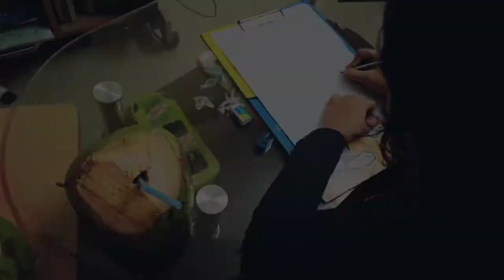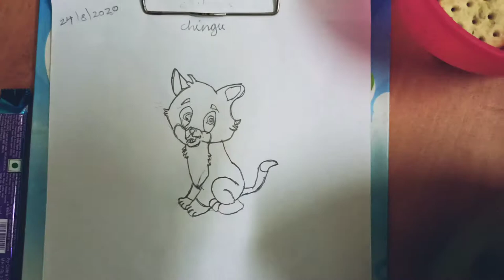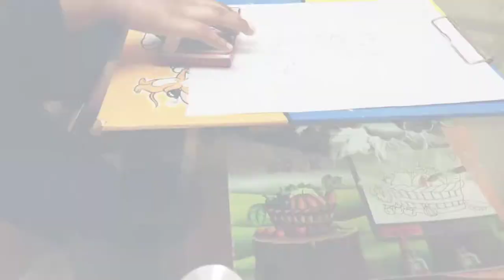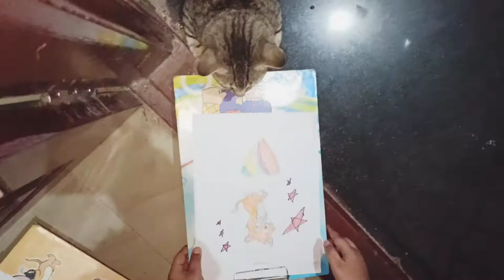drawing for kids | Drawing CAT Picture - Colour Crayons| kids videos for kids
Drawing a Cat Picture by kids screened on the computer.

1. Copy of Cat Picture.
2. White sheet.
3. Pencil / Rubber / Crayons.
4. Tender Coconut - need to buy 🤪🤪🤪

Concept, Making & Editing : Chingupop Kids Creatives
Background Music

Hi Friends, Encouraging children is a great opportunity for parents. Finding their talent is another responsible, so keep finding the talent of your lovable kids. Find it and explore, helps them to have the confidence to survival in their own life when beginning their life. All the best.